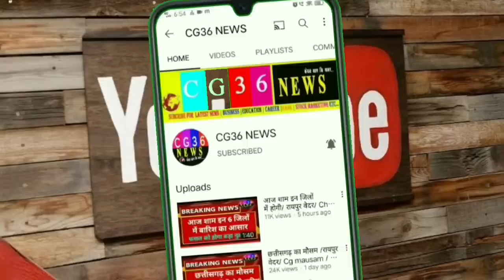Chhattisgarh:- अगले 48 घंटे में होगी मानसून की एंट्री weather news/CG 36 news/Big breking news/CG36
1- Cg Mausam
2- Chhattisgarh ka mausam
3- mausam vibhag Raipur
4- Chhattisgarh  mosam
5- Chhattisgarh Weather
6- Chhattisgarh  ka mausam
7- Chhattisgarh weather report
8- mausam ki jankari Chhattisgarh
9- mausam ki khabar
10- Mausam KI taja jankari
11- Mosam ki Jankari
12- mausam vibhag
13- mosam ka haal
14- mosam vibhag
15- mausam ki jankari
16- aajka mausam
17- weather forecast
18- weather report
19- weather today
20- weather forecast india
21- rain weather
22- aaj ke mausam ki jankari
23- mausam vibhag Raipur
24 - छत्तीसगढ़ का मौसम
25 - मौसम की जानकारी छत्तीसगढ़ 2023
26- आज का मौसम कैसा रहेगा 2023
27 - आज के मौसम का हाल
28 - मौसम समाचार
29 - कल का मौसम कैसा रहेगा
30 - आज के मौसम की जानकारी
31 -आज रात का मौसम कैसा रहेगा
32 - कल का मौसम कैसा रहेगा
33- आज का हाल बताइए
34- कल के मौसम का मिजाज
35- आज के मौसम की जानकारी,
36- आज के मौसम समाचार
37- आज का मौसम कैसा रहेगा
38- मौसम विभाग
39- मौसम की जानकारी
40- मौसम का हाल
41- कल के मौसम का हाल
42-कल का मौसम कैसा रहेगा
43-aajka mausam
44- barish kab
45- pani Giregi
 Topic Cover :-